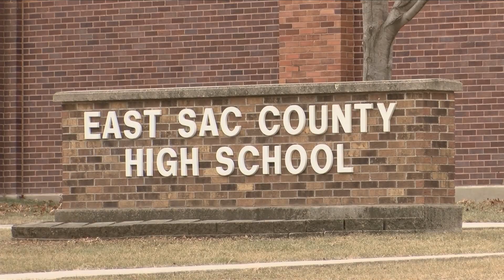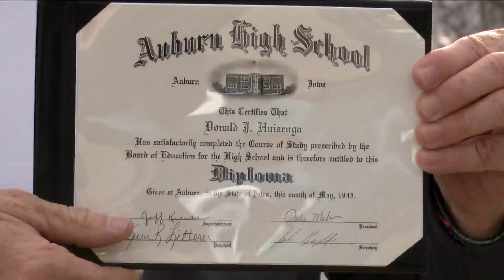98-year-old WWII vet receives high school diploma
98-year-old WWII vet receives high school diploma